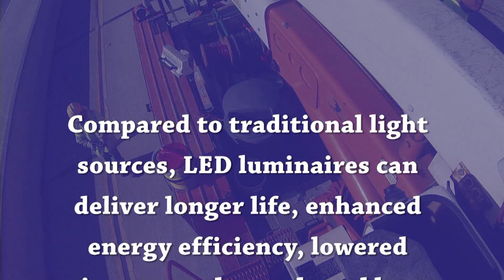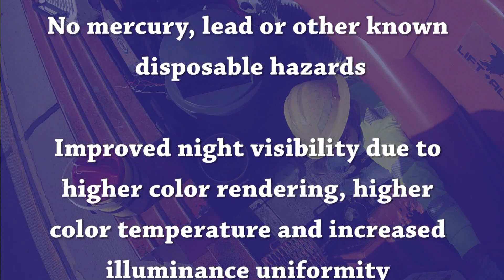Caltrans Innovations: LED Lighting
CALTRANS DETAILS MAJOR EFFORTS TO FIGHT CLIMATE CHANGE

SACRAMENTO -- Caltrans has released a comprehensive report detailing its efforts to fight climate change by curbing greenhouse gas emissions and embracing new technology such as low-energy cement and efficient LED lighting. The report also describes the department's efforts to adapt to the negative effects of climate change, such as more frequent and intense flooding and heat waves.

"Climate change poses an immediate and growing threat to California's infrastructure, and Caltrans is fighting back," said Caltrans Director Malcolm Dougherty. "Caltrans is cutting greenhouse gas emissions by reducing traffic congestion, expanding alternatives to driving, and embracing new technology in construction materials."

"This report shows significant efforts at Caltrans to reduce greenhouse gas emissions and fight climate change," said Brian Kelly, Acting Secretary of the Business, Transportation & Housing Agency. "Caltrans is embracing innovation and new technology to reduce emissions and operate more efficiently than ever before."

This report details the efforts of Caltrans to reduce emissions and adapt to the effects of climate change. The report shows that Caltrans or its contractors have reduced emissions by at least 161,000 tons annually, the equivalent of removing 31,000 cars off the road.

 Caltrans is cutting greenhouse gas emissions by reducing traffic congestion, expanding active transportation and embracing new technology in construction materials, alternative fuels, efficient lighting and renewable energy. Some of the major reductions in greenhouse gas emissions include:
• Adopting new standards for concrete production that reduced annual statewide emissions by more than 108,000 tons annually
• Installing efficient roadway lighting and using alternative fuels and vehicles in the state fleet to cut greenhouse gases by 41,000 tons of CO2 equivalent per year
• Completing renewable energy projects that reduce emissions by at least 11,000 tons of CO2 equivalent per year. "Caltrans' innovative solutions show how the state of California is leading the way and using the latest advances in clean technology to effectively reduce greenhouse gases," said California Air Resources Board Chairman Mary D. Nichols.

 Caltrans was one of the first state agencies to successfully certify its greenhouse gas emissions inventory with the California Climate Action Registry.

 Today's report also describes major efforts by Caltrans to adapt to the major effects of climate change including increased flooding and heat waves. Some of the steps Caltrans is taking to adapt to climate change include using native plants for landscaping to reduce irrigation requirements and installing solar panels on 70 Caltrans buildings to generate 3.6 million kilowatt hours of renewable energy annually. Caltrans is also developing a standard specification for cool pavements that can be used to reduce urban heat in the face of global warming.

The mission of Caltrans is to improve mobility across California by planning, designing, maintaining and operating more than 50,000 roadway lane-miles in California.